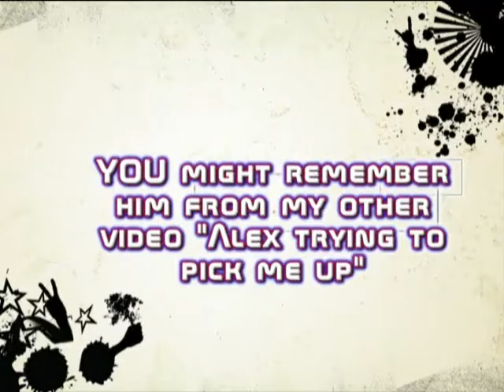Alex,Commercials,Silly faces and MORE?!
You loved him before! You'll love him again! Alex and more pure randomness! Featuring all of his favorite silly faces and more fun then last time!